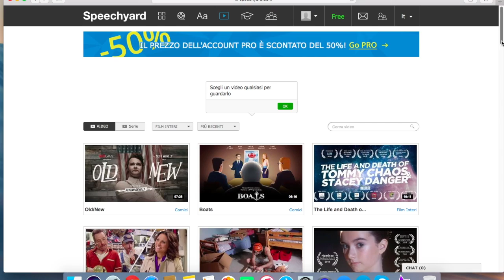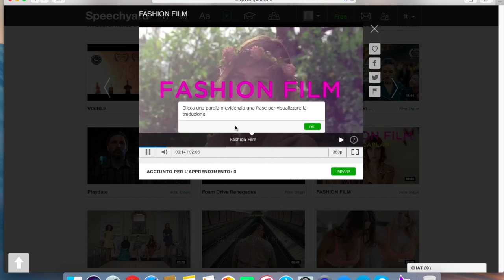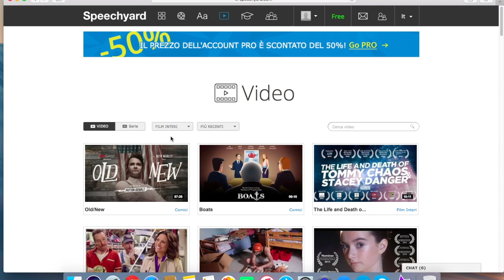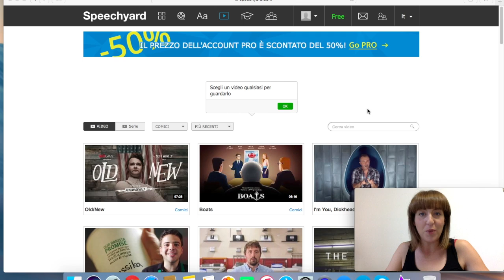Come allenare il tuo INGLESE con i FILM!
Allena il tuo inglese rilassandoti e guardando un film in lingua originale! Segui i miei consigli e non te ne pentirai!